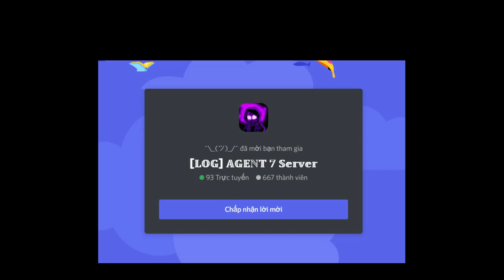Hardmode Sans [How To Get / Showcase] [Undertale: A Multiversal Timeline]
0:00 Intro
0:05 Merch Intro
0:11 How To Get Hardmode Sans
0:26 Hardmode Sans Showcase
3:00 Outro